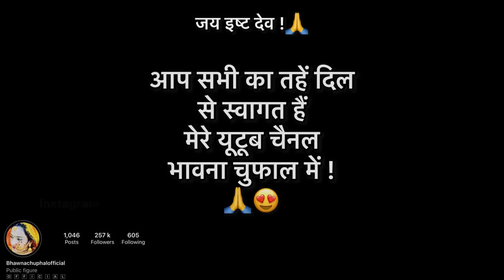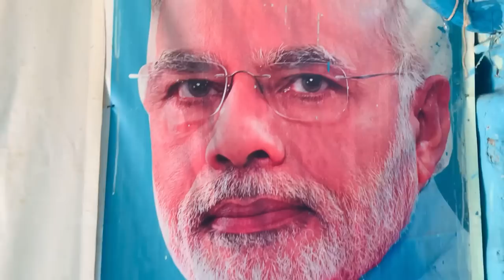आज मोदी जी से करी गाँव में नेट्वर्क की बात 😂😂🥲\\पहाड़ी केले पकाने की निंजा टेक्नीक ❤️☺️